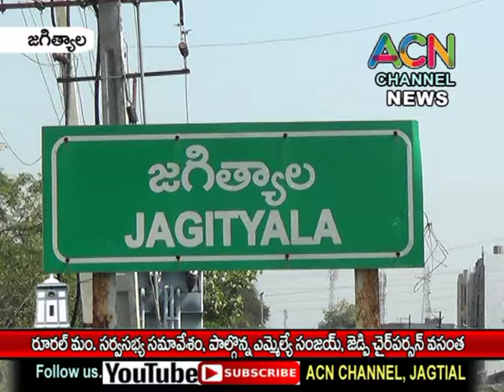జగిత్యాల రూరల్ మం. సర్వసభ్య సమావేశం, పాల్గొన్న ఎమ్మెల్యే సంజయ్, జెడ్పి చైర్ పర్సన్ దావ వసంత